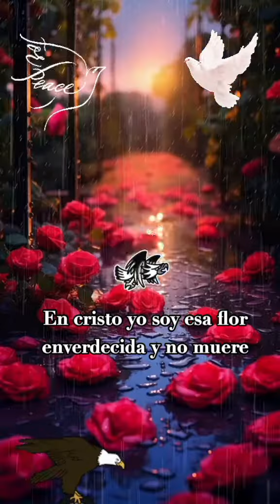EN CRISTO YO SOY ESA FLOR 🌺